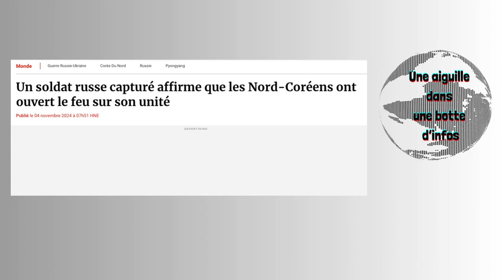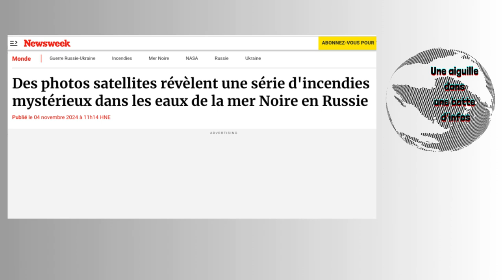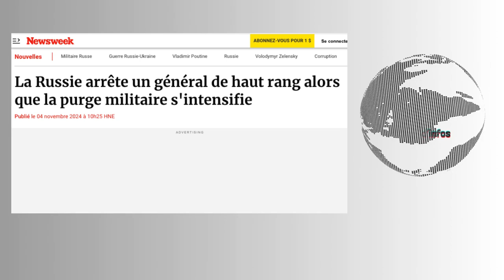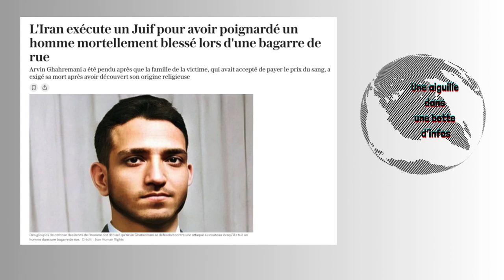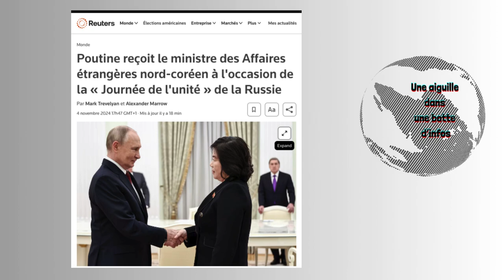Un Américain a espionné l'Ukraine pour la Russie/9 autres news : Une aiguille dans une botte d'infos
1
Qui est Daniel Martindale ? Un Américain affirme avoir espionné pour le compte de la Russie en Ukraine. Un citoyen américain qui a déclaré avoir aidé l'effort de guerre de Moscou contre l'Ukraine a déclaré que son pays d'origine était « l'ennemi » et a également travaillé comme missionnaire en Pologne, selon des informations. Un homme s'identifiant comme Daniel Martindale a déclaré aux médias d'État russes qu'il était entré en Ukraine le 11 février 2022, 13 jours avant l'invasion du président russe Vladimir Poutine , sous prétexte d'être un volontaire et un journaliste étranger.
2
-Un soldat russe capturé affirme que les Nord-Coréens ont ouvert le feu sur son unité. Un soldat russe a raconté comment les troupes nord-coréennes déployées pour combattre l'Ukraine ont mis en danger leur propre unité en tirant dans la mauvaise direction. Les déclarations dans un clip publié sur les réseaux sociaux surviennent alors que Kiev a annoncé que les premiers soldats nord-coréens stationnés dans la région russe de Koursk avaient essuyé des tirs . L'inquiétude grandit à l'échelle internationale face à l'ajout d'un tiers dans le conflit.
3
-Des photos satellites révèlent une série d'incendies mystérieux dans les eaux de la mer Noire en Russie. Des photos satellites montrent une série d'incendies d'origine inconnue dans les eaux de la mer Noire en Russie , près d'une île ukrainienne, selon le programme d'information sur les incendies pour la gestion des ressources (FIRM) de la NASA. Les incendies sont localisés dans la mer Noire dans des endroits dépourvus de plates-formes de production de gaz et de pétrole, a déclaré le groupe de surveillance des vents de Crimée sur Telegram.
4
-« Si Harris gagne, vous verrez des manifestants armés »Nick Quested a passé des mois avec les Proud Boys d'extrême droite pour son nouveau documentaire – et donne maintenant ses prédictions pour les prochaines élections.
5
-La Russie arrête un général de haut rang alors que la purge militaire s’intensifie. Un haut général russe a été arrêté pour corruption, selon l'agence de presse Tass. La purge menée par le président russe Vladimir Poutine parmi ses hauts responsables militaires s'est poursuivie avec l'arrestation du général de division Mirza Mirzaev. L'arrestation de Mirzaev, chef adjoint de la logistique de la Garde nationale russe, accusé d'avoir tenté d'extorquer de l'argent à un entrepreneur, marque la dernière arrestation d'un haut responsable militaire et alimente les spéculations sur une répression de la dissidence et de la corruption au sein des hauts gradés de l'armée de Vladimir Poutine.
6
-Les procureurs allemands abandonnent l'enquête contre le milliardaire russo-ouzbek Ousmanov. Le parquet allemand de Francfort a abandonné l'enquête pour blanchiment d'argent contre le milliardaire russo-ouzbek Alisher Usmanov mais lui a demandé de payer 4 millions d'euros (4,36 millions de dollars) répartis entre des associations caritatives et l'Etat, ont-ils annoncé lundi. La décision a pris en compte le fait que les délits présumés n'ont causé aucune perte financière à l'Etat allemand et qu'ils remontaient à un certain temps
7
-L'Iran exécute un Juif pour avoir poignardé un homme mortellement blessé lors d'une bagarre de rue. Arvin Ghahremani a été pendu après que la famille de la victime, qui avait accepté de payer le prix du sang, a exigé sa mort après avoir découvert son origine religieuse
8
-Enlevé, victime de trafic et incarcéré : la mort troublante d'un enfant rohingya en Inde. Deux ans après la disparition d'Hamida Begum d'un camp de réfugiés au Bangladesh, elle a été retrouvée morte dans un centre de détention dans des circonstances mystérieuses. Les réfugiés rohingyas continuent de fuir le Bangladesh vers l’Inde et d’autres pays voisins pour échapper aux camps surpeuplés et insalubres où ils sont confrontés à des menaces de violence et ont un accès limité à l’emploi ou à l’enseignement supérieur.
9
-L'avocat d'Elon Musk affirme que les gagnants du concours électoral d'un million de dollars ne sont pas aléatoires. Le groupe pro-Trump d'Elon Musk ne choisit pas au hasard les gagnants de son concours d'un million de dollars par jour aux électeurs inscrits, mais choisit plutôt des personnes qui seraient de bons porte-parole de son programme, a déclaré lundi un avocat du milliardaire.
10
-Poutine reçoit le ministre des Affaires étrangères nord-coréen à l'occasion de la « Journée de l'unité » de la Russie. Une vidéo de la rencontre les montre se serrer la main pendant une minute, tandis que Poutine salue Choe Son Hui. Poutine a souligné qu'ils se rencontraient le jour de la Journée de l'unité nationale de la Russie, un jour férié, et Choe a transmis les « salutations sincères, chaleureuses et fraternelles » du dirigeant nord-coréen Kim Jong Un.

A retrouver sur

X

Sources sur X